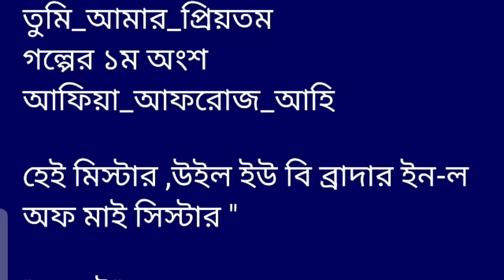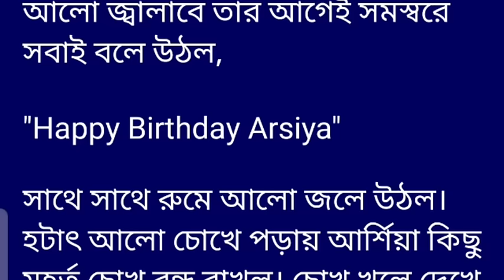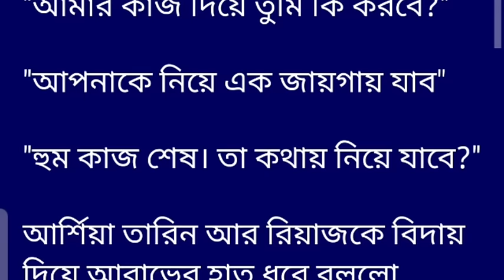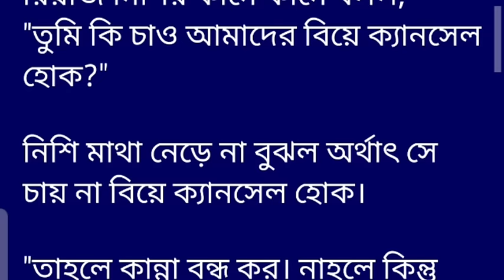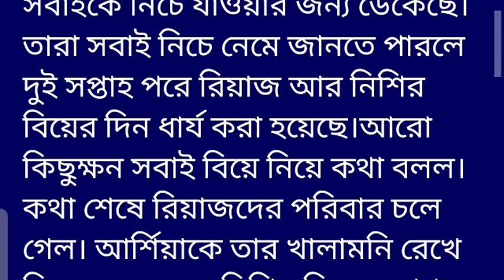তুমি_আমার_প্রিয়তমগল্পের ১ম অংশ আফিয়া_আফরোজ_আহিহেই মিস্টার ,উইল ইউ বি ব্রাদার ইন-ল অফ মাই সিস্টার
তুমি_আমার_প্রিয়তম
গল্পের ১ম অংশ
আফিয়া_আফরোজ_আহি

হেই মিস্টার ,উইল ইউ বি ব্রাদার ইন-ল অফ মাই সিস্টার "

"হোয়াট"

পুরো ভার্সিটি ক্যাম্পাস স্বতঃব্ধ।নেই কোনো কোলাহল যেন এখানে সবে মাত্র কোনো বোম ব্লাস্ট হলো। একটা মেয়ের এত সাহস ভার্সিটি তে আসার এক সপ্তাহের মধ্যে ভার্সিটির সবচেয়ে রাগী,মেধাবী, সুদর্শন,এটিটিউড সম্পন্ন ছেলে প্লাস ভার্সিটির ভিপি আরিয়ান খান আরাভ কে সরাসরি প্রপোজ করে।